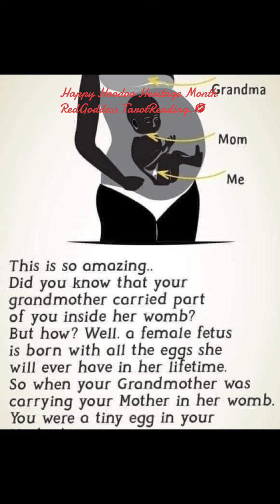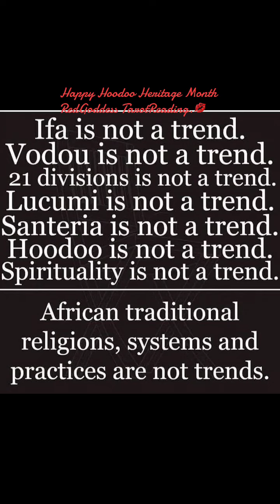October 3, 2024